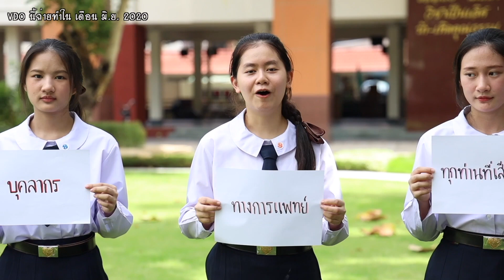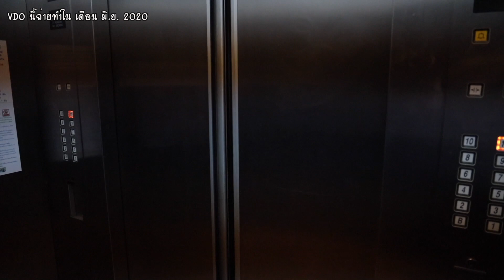เบื้องหลังการทำงาน และการถ่ายทำ MV เพลง "รักเรารักษ์โลก" ( SHC Studio )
รักเรารักษ์โลก Official MV

เปิดรับสมัครนักเรียนทุกระดับ​ชั้น​​​

ผลิตโดย โรงเรียนพระหฤทัยคอนแวนต์ Praharuthai Convent School